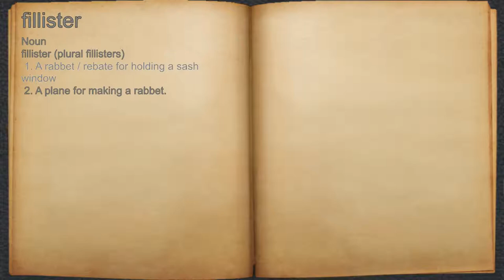What does fillister mean?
A spoken definition of fillister.

Intro Sound:
Typewriter - Tamskp